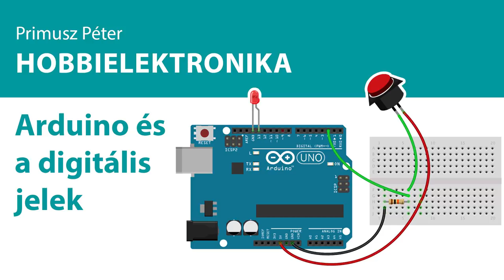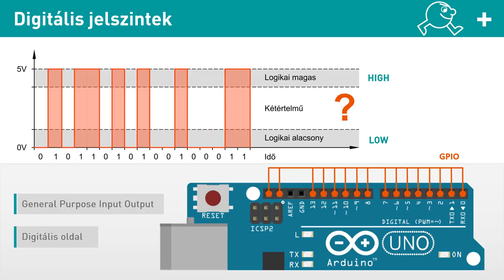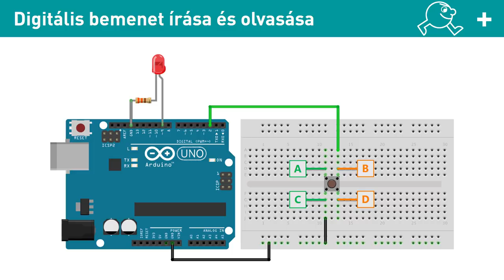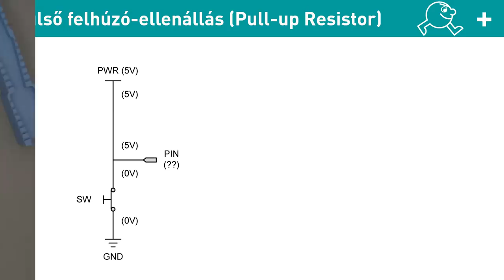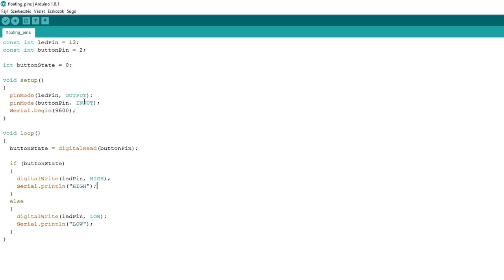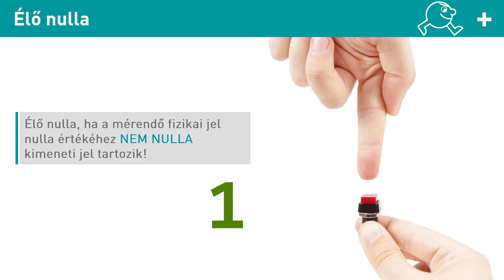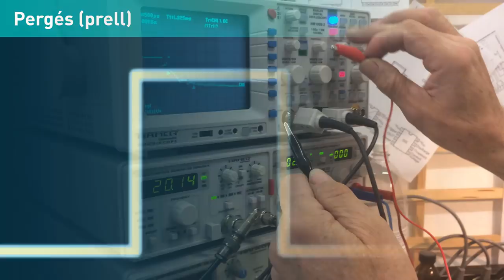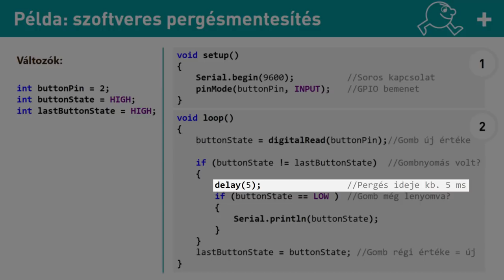Hobbielektronika - Arduino és a digitális jelek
A mostani hobbielektronika videónkban az Arduino platform segítségével ismerkedünk meg a digitális jelek olvasásának és írásának alapjaival és a közben felmerülő nehézségekkel. Egy nyomógomb bekötésével fogjuk érzékelni a külvilág jeleit és a bemenő jel alapján fog a vezérlő kódunk döntéseket hozni. Bár egyszerűnek tűnik a feladat, mégis nagyon sok mindent fogunk megtanulunk mire sikerrel járunk.